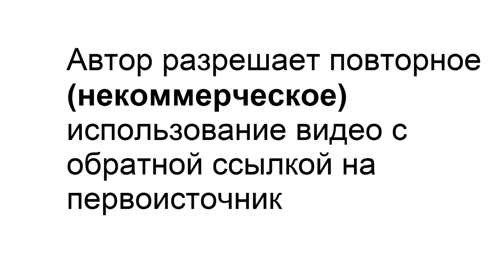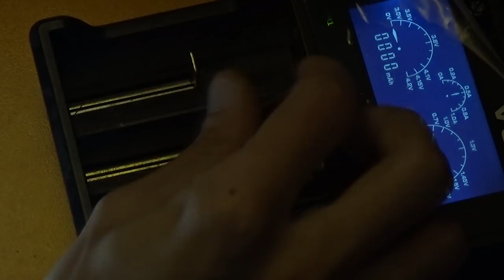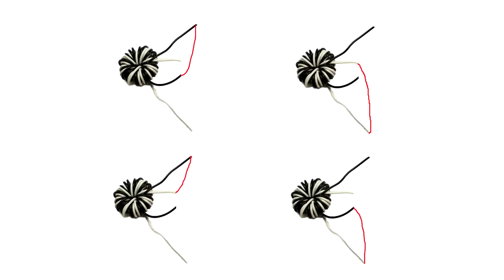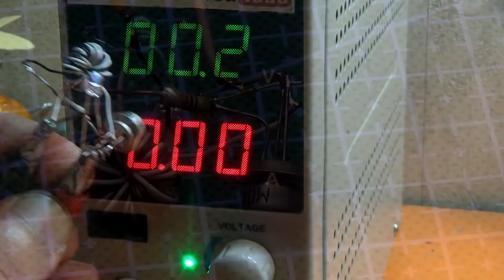Скрытые функции обычной батарейки.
Заработать на Aliexpress

Наши сайты